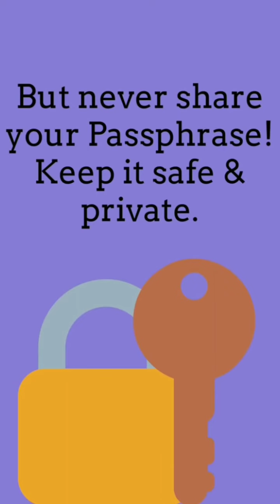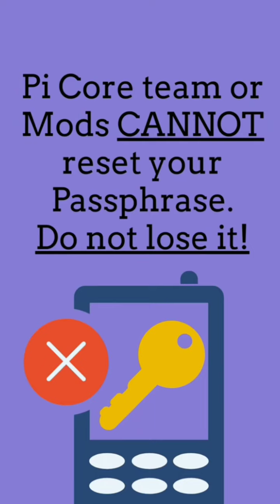Pi Wallet Testing || Do not share your Paraphrase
Pi Wallet testing...
Mainet launch...
pi-wallet
pi-mainet
pi-coin Value